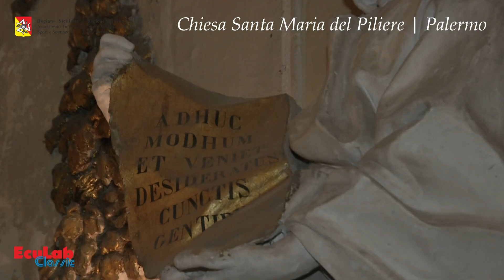Nella Chiesa di Santa Maria del Piliere Concerto Oboi e Clarinetti